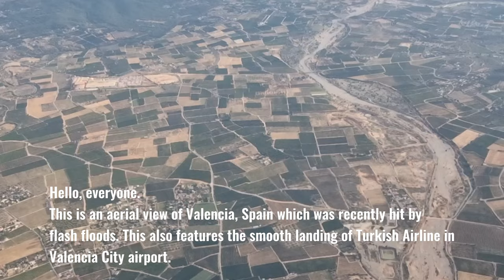VALENCIA, SPAIN AERIAL VIEW| SMOOTH LANDING IN VALENCIA CITY AIRPORT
Arrial view of Valencia, Spain. Also, smooth landing in Valencia City airport.